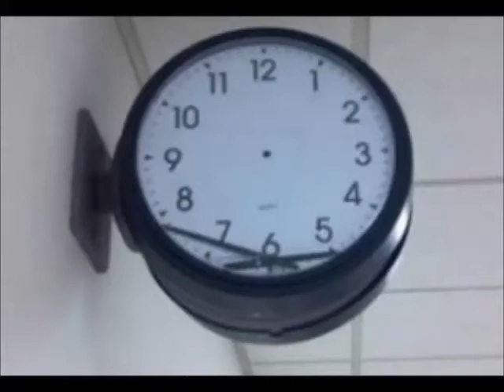Look The Other Way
by
Pazi Steklo